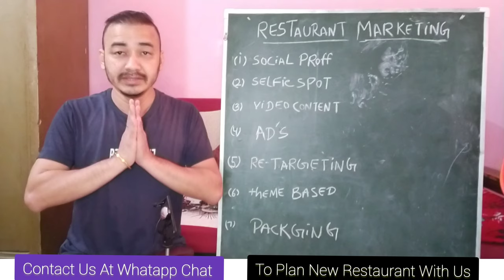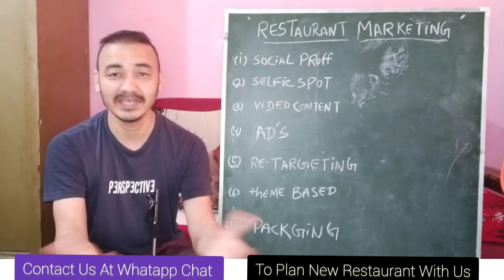How To Start Restaurant Business in India | Restaurant Marketing Strategies For 2022 in Hindi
For Food Business Mentorship Program Enrollment / Resturants Consultancy
Content Cover At Video :
- Resturants Marketing Strategies For 2022 .
- Start Your Resturants with Me.

Chk our Amazon Store -

Food Business Mentorship Program
Cloud kitchen &  Resturants Consultancy
Manpower Hiring
What'sapp Your Questions.
You can Also connect me through.